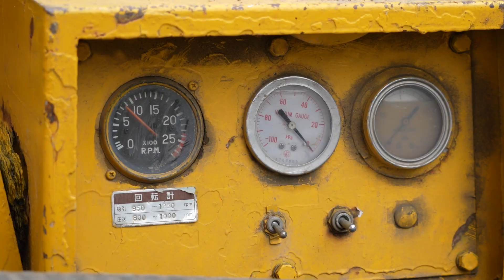Масштабная очистка ливнёвок: работы прошли на улице Астраханская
Сезон дождей в Анапе приближается. Чтобы осадки не создавали на улицах курорта огромные лужи, городские службы регулярно очищают ливнеприёмные колодцы. Сегодня такую работу провели на улице Астраханская. Для этого работники  использовали специальный каналопромывочный комплекс. Главное отличие  техники гидродинамической промывки: оборудование  позволяет быстрее и эффективнее очистить место скопления грязи.